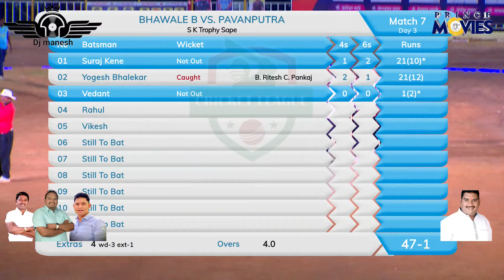PAVANPUTRA VADAPE V/S BHAWALE B || SK TROPHY 2023 || ORGANISED BY SARPANCH GROUP SAPE